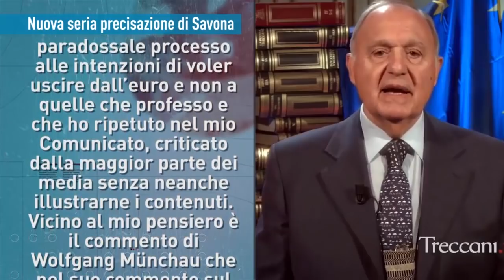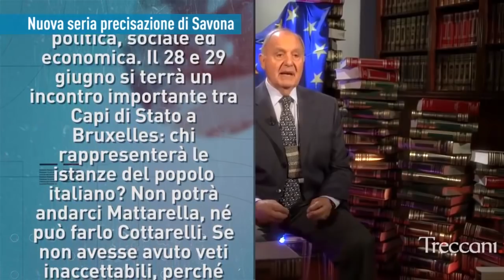PTV News Speciale 31.05.18 - Nuova seria precisazione di Savona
Professor Paolo Savona, 28 maggio 2018. "Il 28 e 29 giugno si terrà un incontro importante tra Capi di Stato a Bruxelles: chi rappresenterà le istanze del popolo italiano? Non potrà andarci Mattarella, né può farlo Cottarelli. Se non avesse avuto veti inaccettabili, perché infondati, il Governo Conte avrebbe potuto contare sul sostegno di Macron, così incanalando le reazioni scomposte che provengono dall’interno di tutti indistintamente i paesi-membri europei verso decisioni che aiutino l’Italia a uscire dalla china verso cui è stata spinta. Münchau [nel Financial Times] giustamente afferma che “teme non vi sia un sostegno politico nel Nord Europa” e quindi non ci resta che patire gli effetti del protezionismo e dell’instabilità sociale. Si tratta di decidere se gli europeisti sono quelli che stanno creando le condizioni per la fine dell’UE o chi, come me, ne chiede la riforma per salvare gli obiettivi che si era prefissi."